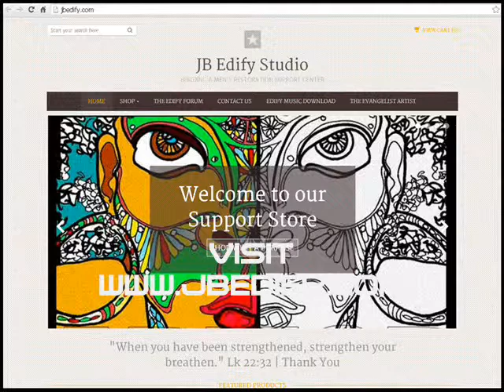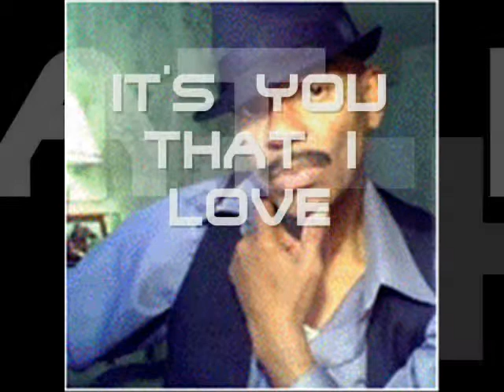MAN UP FOR JESUS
ADAM WHERE ART THOU?

Real Men, Man Up For Jesus.
Having his love in my life made a difference. I want to share His Love With My Brothers by sharing my experience with Him with a cup of coffee. Have a coffee break with me.